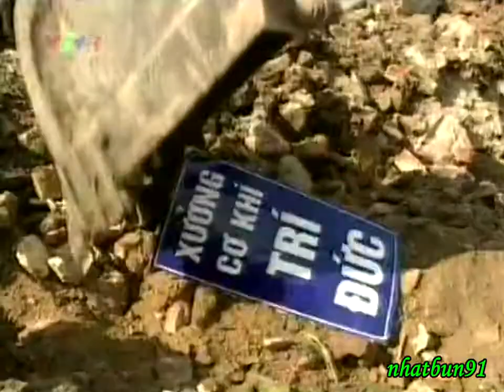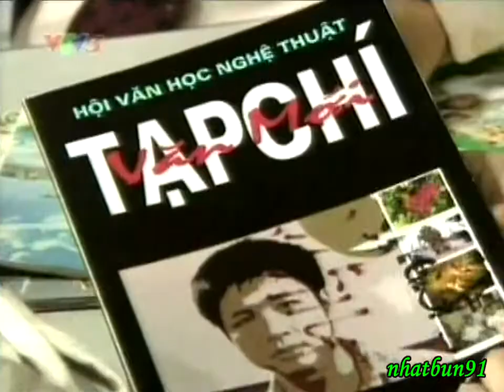Nếp nhà | Tập 2 | Phim truyền hình xưa